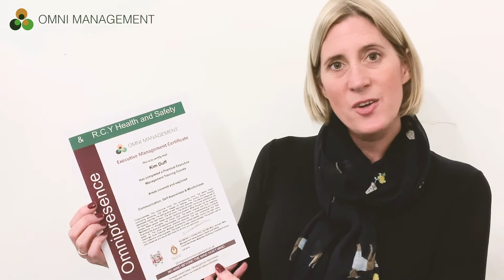Customer Testimonial - Kingsheath Primary Academy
To unlock the limitless potential in your people, visit Omnimanagement.co.uk today...